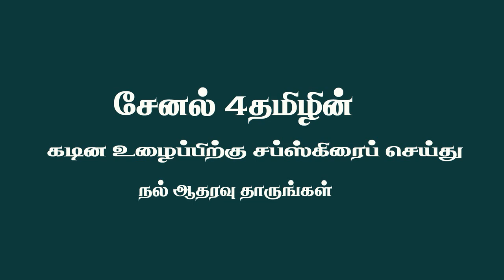திருப்பரம் குன்றத்து தேர் பார்க்க போகலாம் - நாட்டுப்புற பாடல் - TAMIL FOLK SONG